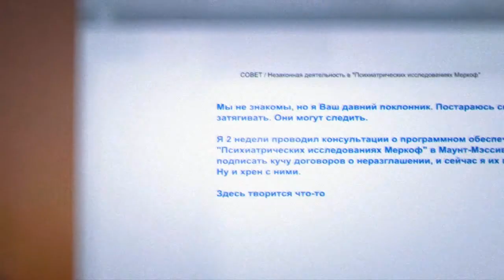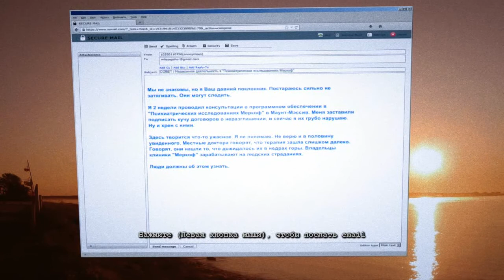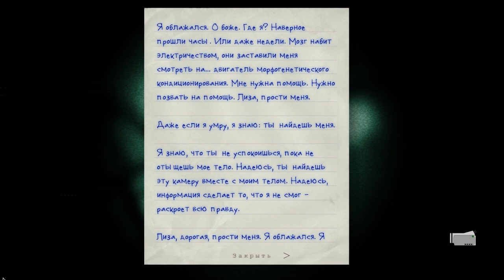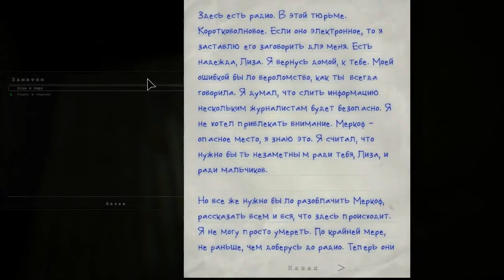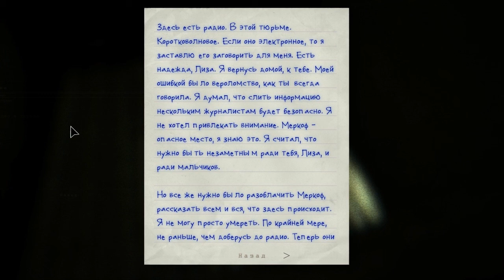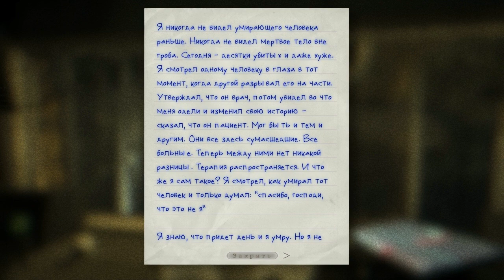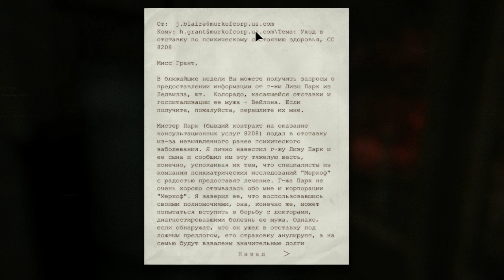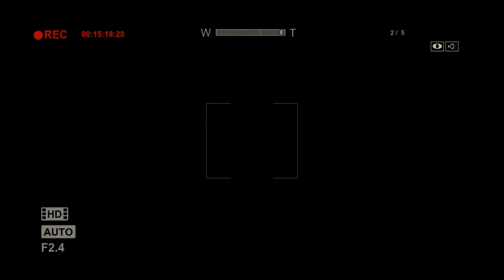Outlast. Whistleblower - Приятный вечерок #1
В этой части, мы познакомимся с местным населением псих-лечебницы "Маунт-Мессив".